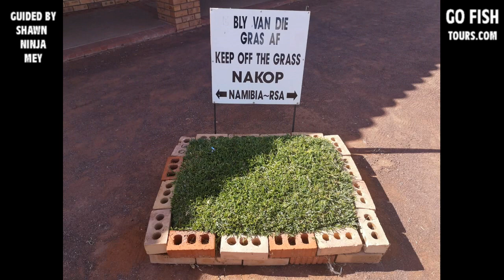Go Fish Tours - Angola Guided Tour April 2019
A very successful beginning to our Angola season for 2019